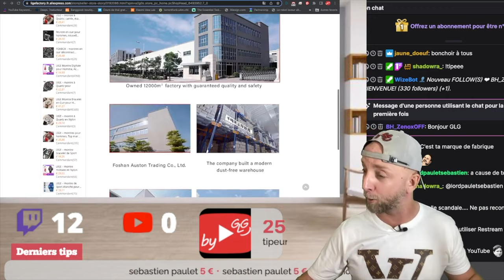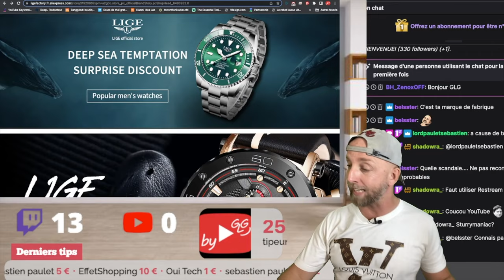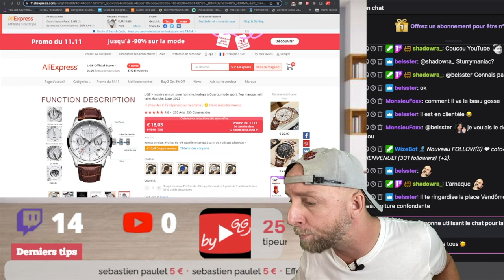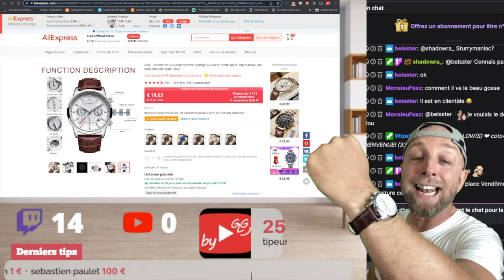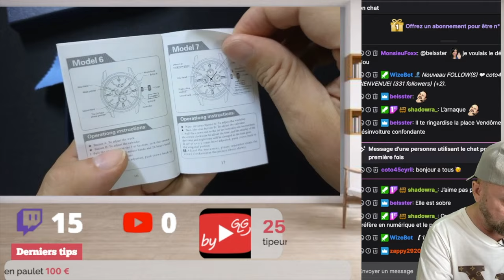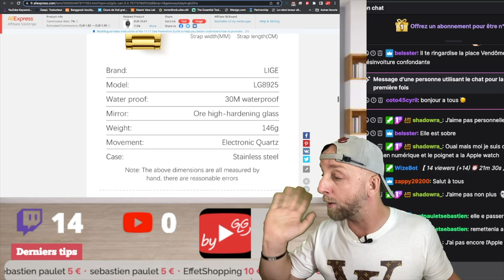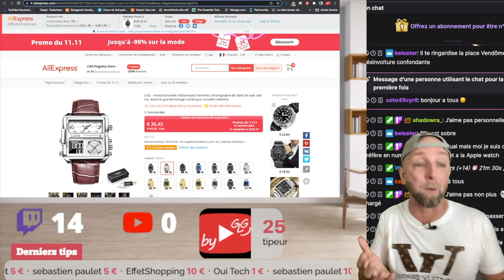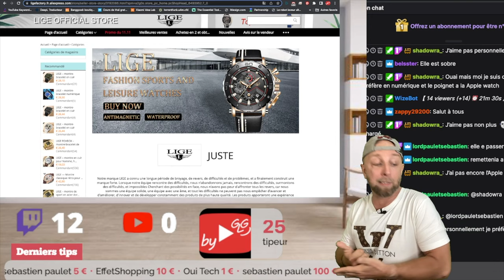Je teste la marque de montre Chinoise LIGE official Store Aliexpress avec 2 montres à moins de 30€.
-Découverte de ses produits, Promos, meilleur vente,News .
-Déballage produit 1, packaging, prise en mains .
Montre 1
-Déballage produit 2, packaging, prise en mains .
Montre 2
-Petit bilan et mon produit préféré

By GLG